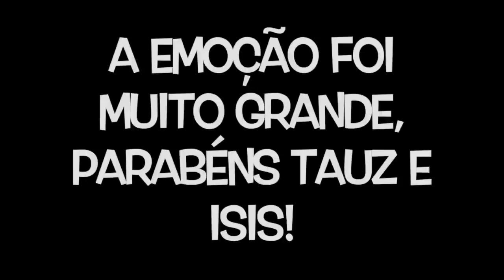REACT RAP DA HINATA (NARUTO) Ft. ISIS VASCONCELLOS | TAUZ RAPTRIBUTO 02 (TAUZ) | ‹ TIAGO REACT ›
Olá seja bem vindo ao Tiago React!
No Tiago React de hoje, assisti o vídeo Rap da Hinata (Naruto) Ft. Isis Vasconcellos | Tauz RapTributo 02
E não se esqueça de dar um like no vídeo do Player Tauz o vídeo Original dele é este: